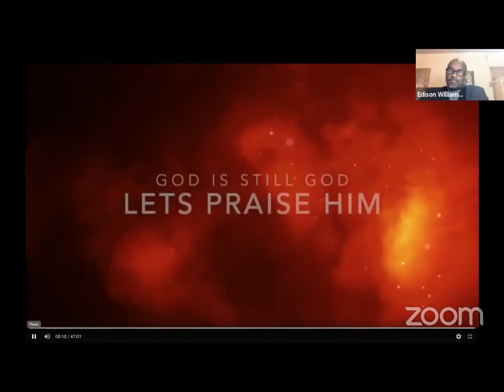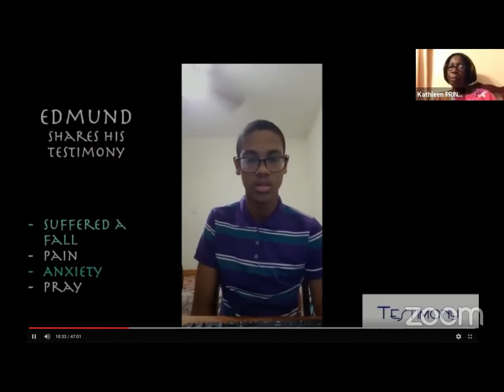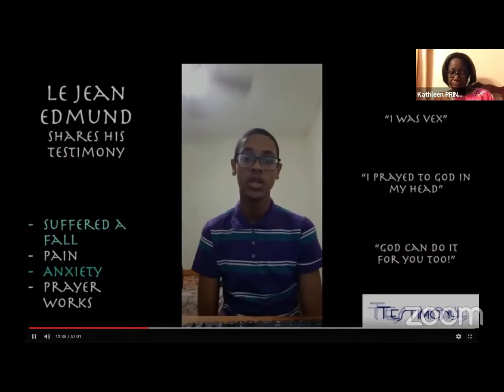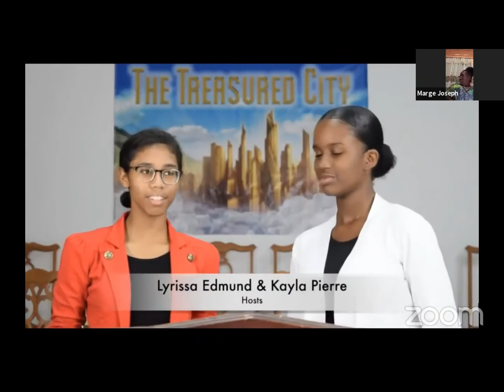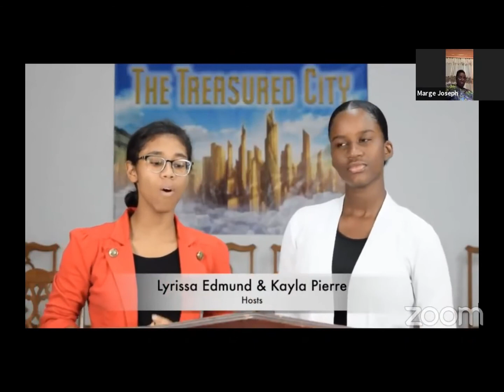La-Brea Youth Prayer intercessors